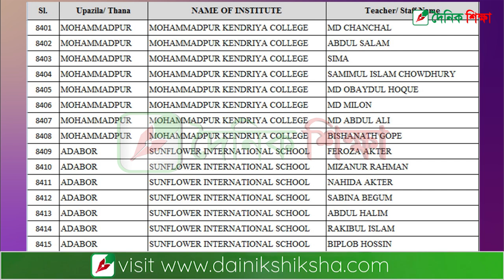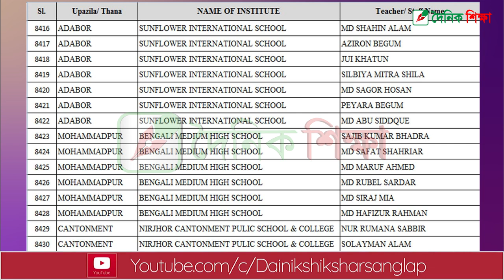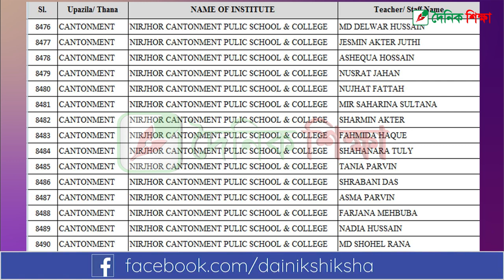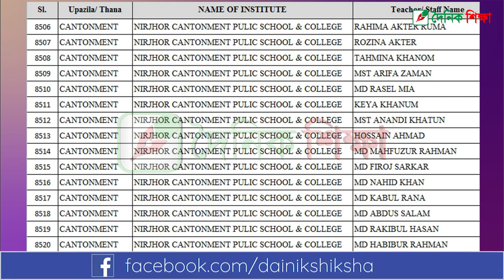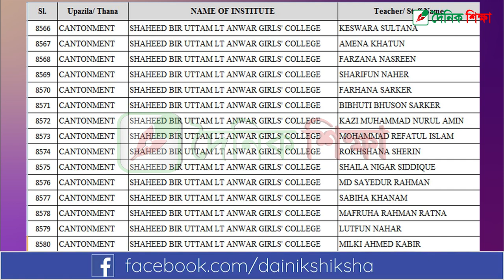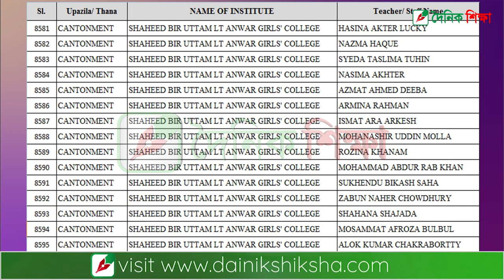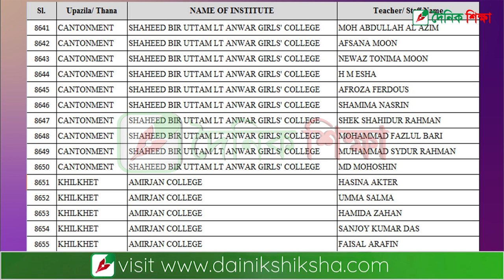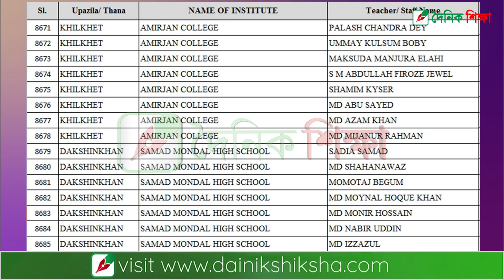করোনায় অনুদান: ননএমপিও শিক্ষকদের তালিকা পর্ব-৩১